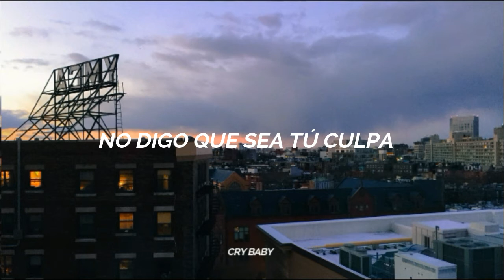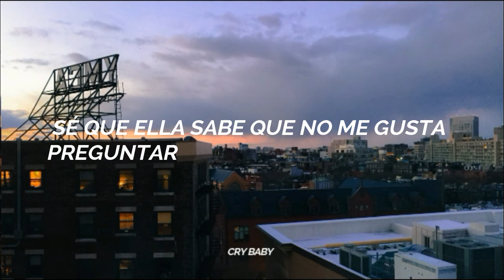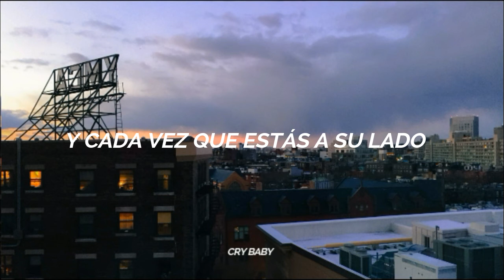The Kooks - Naive (Sub Español)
*LYRICS*
I'm not saying it was your fault
Although you could have done more

Oh you're so naive yet so

How could this be done
Your such a smiling sweetheart
Oh and your sweet and pretty face
In such an ugly way
Something so beautiful
That everytime I look inside

I know that she knows that I'm not fond of asking
True or false it may be
She's still out to get me

I may say it was your fault
Cause I know you could have done more

By such a smiling sweetheart
In such an ugly way something so beautiful
But everytime I look inside

Such an ugly thing
Someone so beautiful
And everytime you're on his side

I know she knows that I'm not fond of asking
True or false it may be she's still out to get me

And I know she knows that I'm not fond of asking